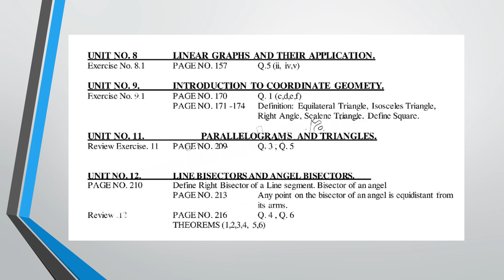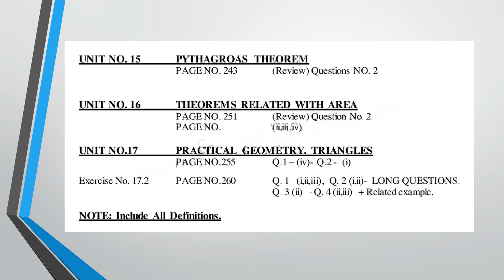9th Math GuessPaper #2023 new Haythamacademy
9th Math Guess Paper 2023 new